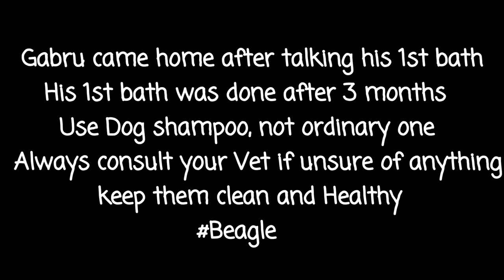Beagle puppy 1st bath after 3 months- Gabru the Beagle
Beagle puppy talking 1st bath after 3 months. He was 35 days old when i uploaded his 1st video, now he is 95 days old. Its his 3rd YouTube video. His name is Gabru.

Hi everyone, myself Inder. I love to travel and make beautiful travel vlogs. When i am not traveling i love to make vlogs on superbikes, pets, tech gears and so on..

Insta Name - Simply Inder

The beagle is a breed of small hound that is similar in appearance to the much larger foxhound. The beagle is a scent hound, developed primarily for hunting hare (beagling). Possessing a great sense of smell and superior tracking instincts, the beagle is the primary breed used as detection dogs for prohibited agricultural imports and foodstuffs in quarantine around the world. The beagle is intelligent. It is a popular pet due to its size, good temper, and a lack of inherited health problems.
Beagle are notorious, super active, great companion.